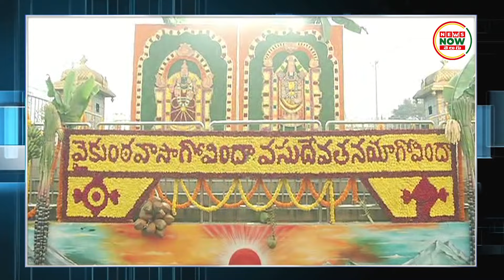తిరుమలలో ఘనంగా నూతన సంవత్సర వేడుకలు | New Year celebrations in Tirumala | News Now Telugu